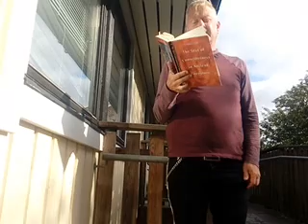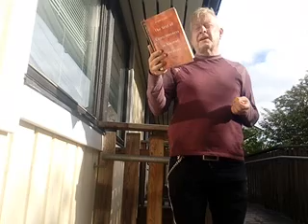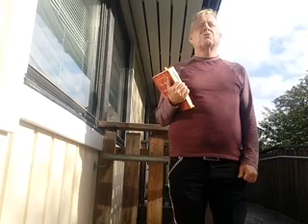Heidegger 1014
Richard E Lind